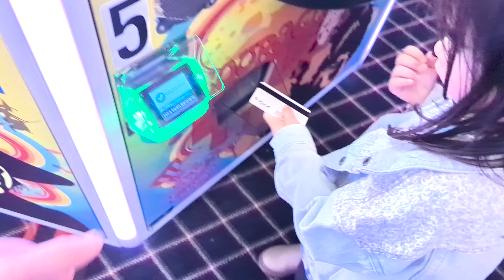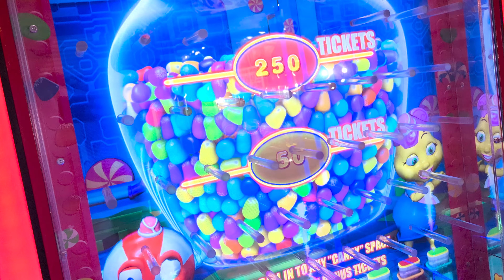Medieval mini golf madness | Camelot Golfland Anaheim California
Ava plays all of the holes at Camelot Golfland in Anaheim, California, many of them she throws the ball to make it through the obstacles, then finishes off the day playing arcades and winning prizes.